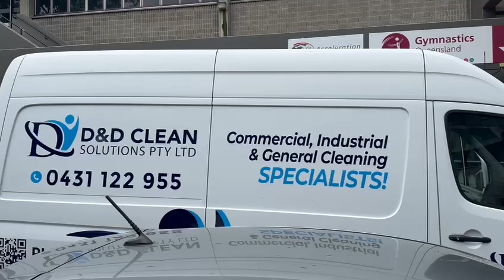HVAC coil cleaning and mould sanitisation in Brisbane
Coil cleaning and mold sanitization are two important maintenance processes for heating, ventilation, and air conditioning (HVAC) systems. They both aim to ensure that the system operates efficiently, safely, and healthily.